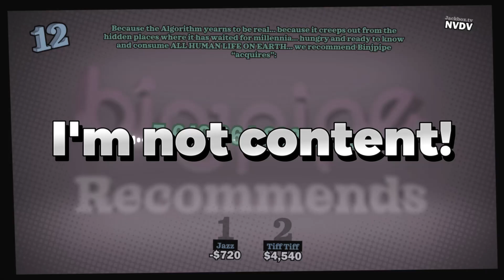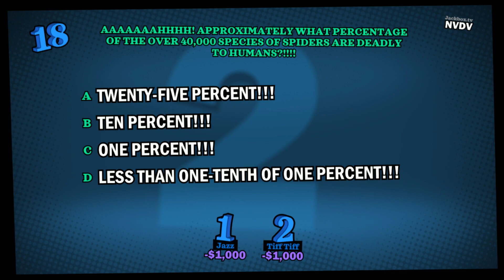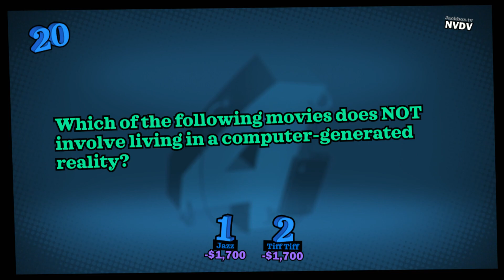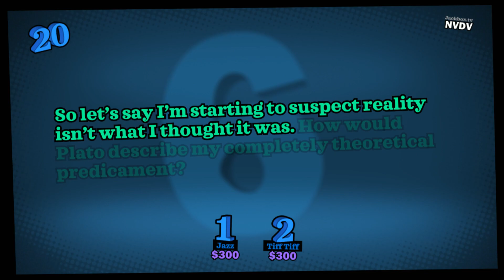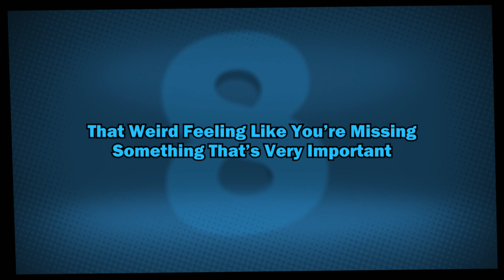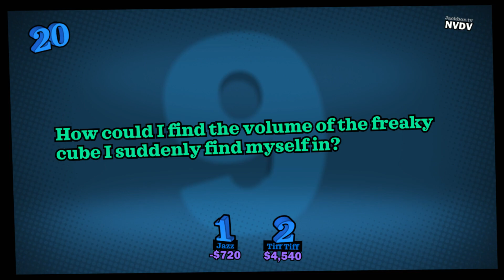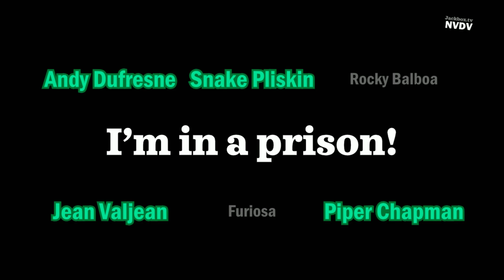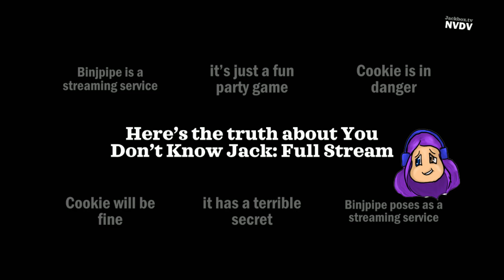Things Get Creepy! - Final You Don't Know Jack Challenge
Tiffany finally gets Jasmine to take her on in a trivia battle through the crazy game of You Don't Know Jack. Will Jasmine fair better than Tyler did from way back when?